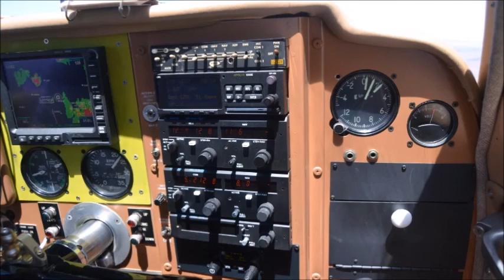The amazing Dr. John Patton!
We all  want to live a good life and be free to enjoy our fullest potentials.
This video shows you how to live an amazing life and be free to choose how and  where to live. The amazing Dr. Patton at the age  of 83 can  climb to 14,000 feet at Centennial Peak in the  La Plata mountains SW Colorado. With over 7,000 hours of flight time he can fly any aircraft I.F.R and land anywhere. He is also very generous with his time, teaching  all his friends and the young how to live. He is  also an amazing Racquetball and Pickle-ball player. We all love and respect him for who he is and what he is doing for others!!!